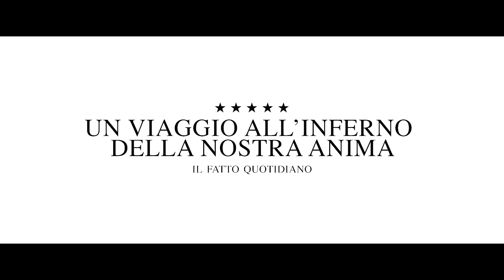LA CASA DI JACK | Trailer ITA del Film di Lars Von Trier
Un film di Lars Von Trier, con Matt Dillon e Uma Thurman. In uscita il 28 Febbraio nelle sale.